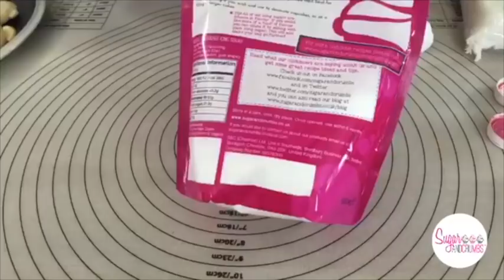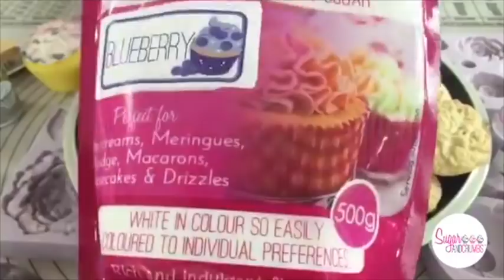Carol McFarland - Blueberry Biscuits using Karen Davies Moulds - Facebook Live 24/05/18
Carol is making biscuits using Karen Davies Silicone Moulds